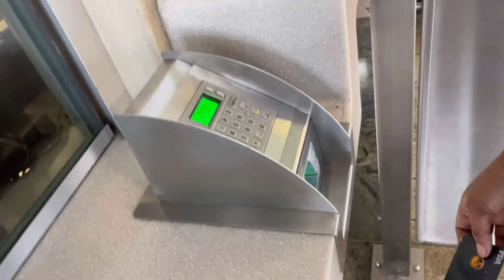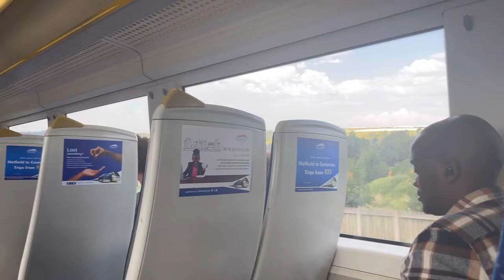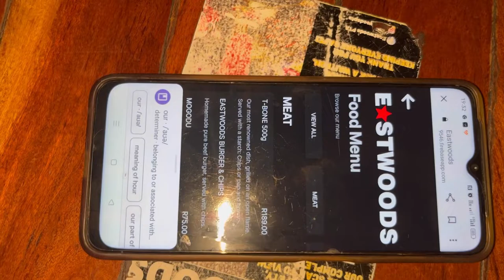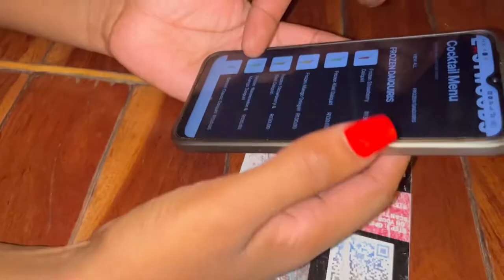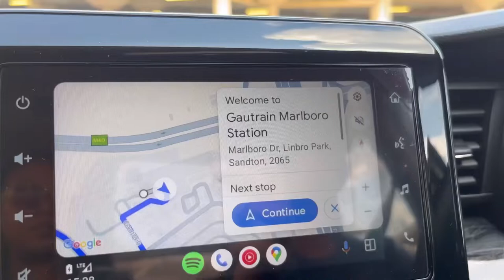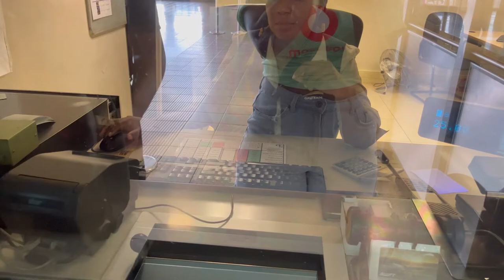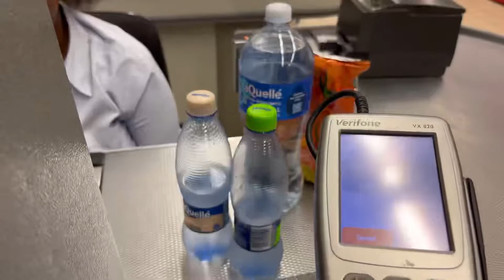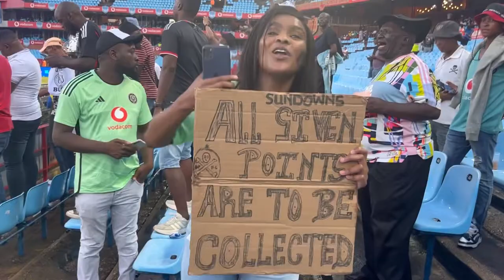Vlog// date night with bestie// Loftus stadium// Skin care routine// gautrain